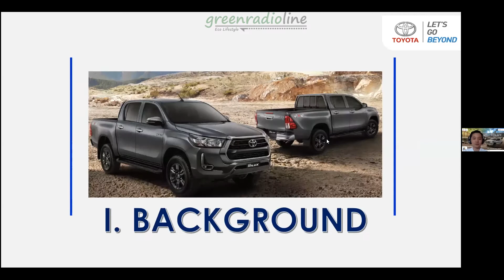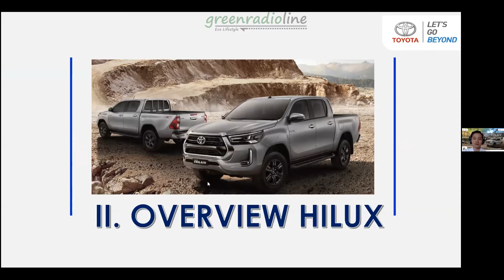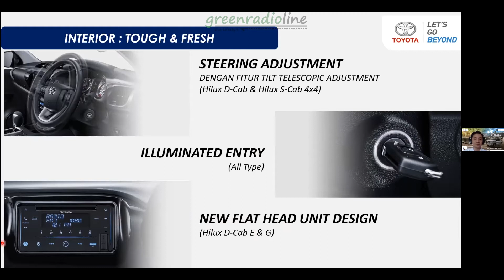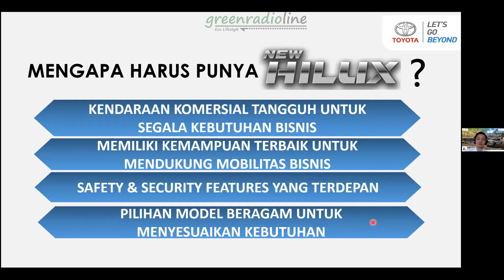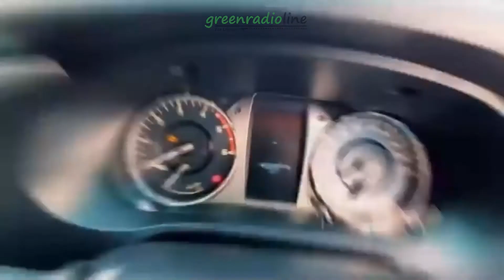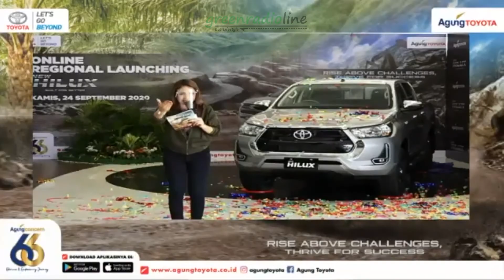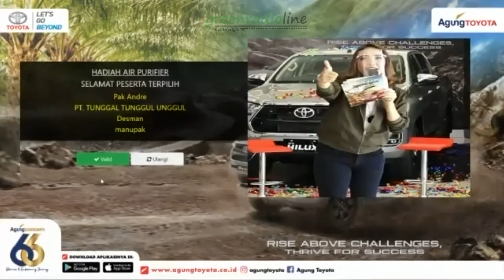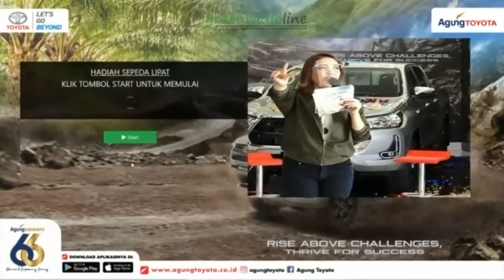Agung Toyota - Online Regional Launching New Hilux 2020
Pertama kalinya, Launching Virtual dunia otomotif di Riau